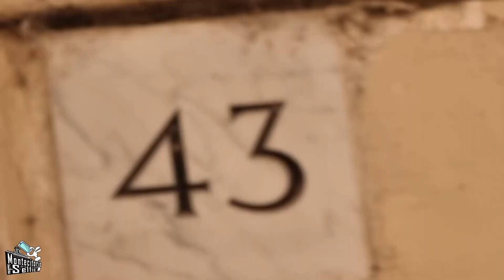Montecitorioselfie - Via della Scrofa 43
Montecitorioselfie a cura di Augusto Cantelmi.